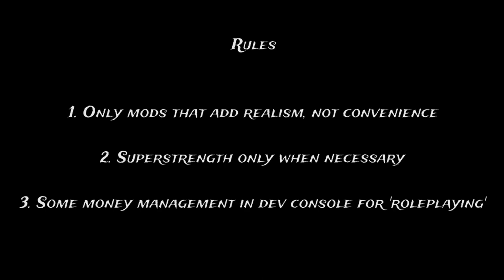FS22 Logging-Start From Scratch Ep. 15: Firewood business empty, getting it going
Farming Simulator 22, building a logging company from the ground up. Using logging mods to add to the realism of the playthrough - TLX classic truck (F-150), Wall tent house (until we can afford better)...

Added in:
Ep. 8 - Firewood Production
Ep. 9 - a Forklift!
Ep. 11 - a firewood trailer!

Fifteenth episode, I left my pc running overnight while uploading videos but I forgot to pause my game so multiple days passed with no progress. Firewood business finished palletizing so I'm gathering more material for more pallets

Thank your favorite mod creators, without them none of this would be possible!

Specs:
B450 Mobo
1tb NVME
2tb NVME
R5 3600x
RTX3070
2 32" 1440 wide curved monitors

Controllers:
Dual Thrustmaster T16000m's
Track Ir 5
T150 wheel
T3PA Pedals
Xbox gamepad
Trackball mouse/kb